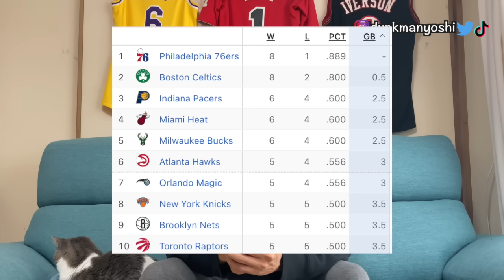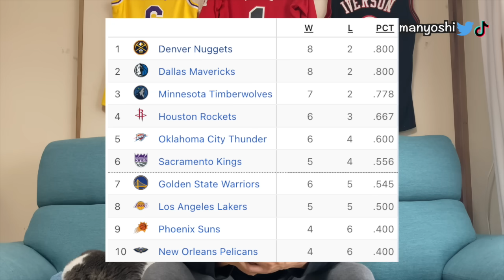クリッパーズがボロクソに言われてる件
夢は死ぬ前にもう一回ダンクをする事です！My dream is to dunk again before I die!

Source: NBA